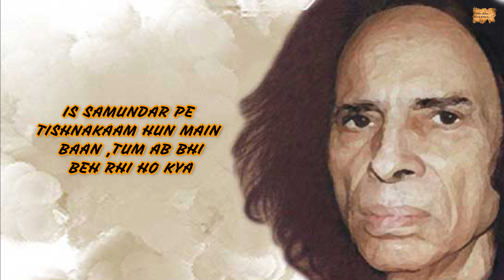GAAHE GAAHE | POEM 50 | MAIN JO HU -JAUN ELIA | SHUBHAM SINGH CHUAHAN | MERI KALAM - DIL KI ZUBAA'N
TITLE :-  GAAHE GAAHE
PLAYLIST :-  MAIN JO HU - JAUN ELIA

GAAHE GAAHE
JAUN ELIA
JAUN ELIA POEMS
MERI KALAM
HARYANVI POEMS
HARYANVI SHAYRI
ROMANTIC POEMS
SAD POEMS
HINDI POEMS
URDU POEMS